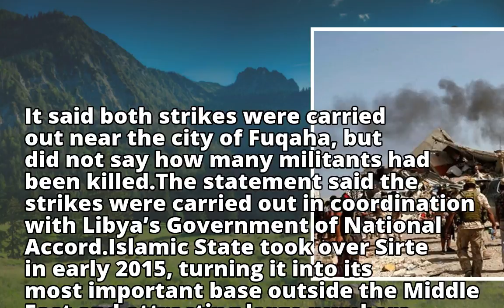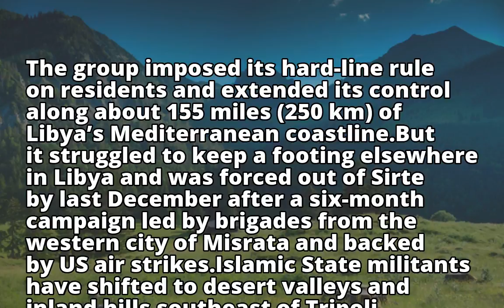US carries out air strikes against Islamic State in Libya